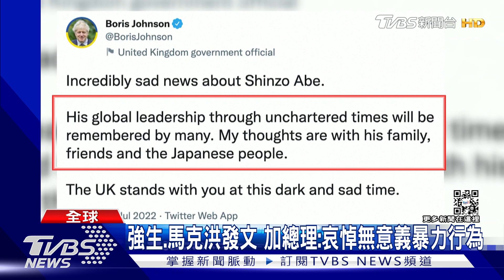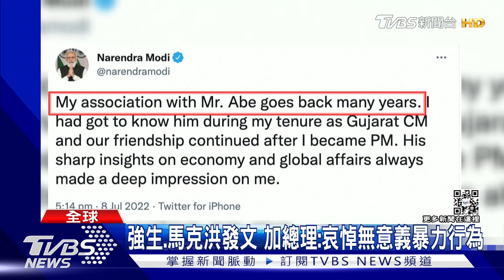安倍遇襲身亡! 各國領導人紛表「沉痛哀悼」｜TVBS新聞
日本前首相安倍晉三在演說時遭槍擊送醫，搶救後還是不治身亡。包括南韓總理、以及英國前首相強生、法國總統馬克洪等全球領導人都紛紛獻上最誠摯的哀悼，加拿大總理杜魯道更譴責，安倍是遇到"無意義的暴力行為"。